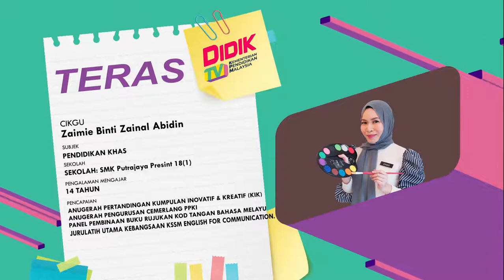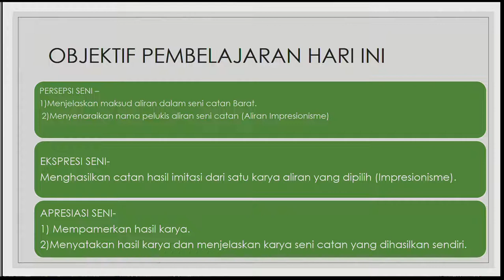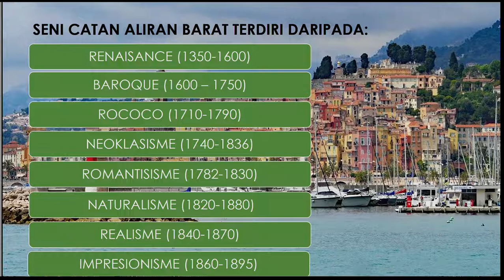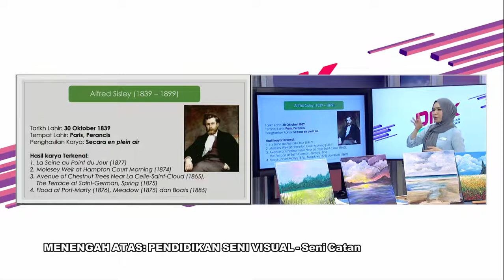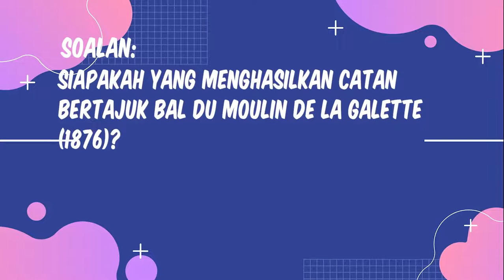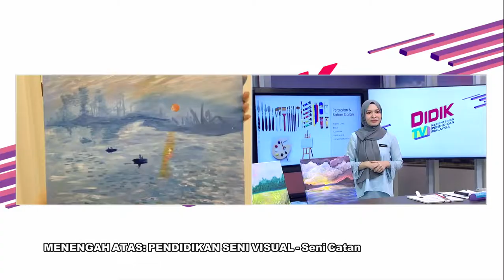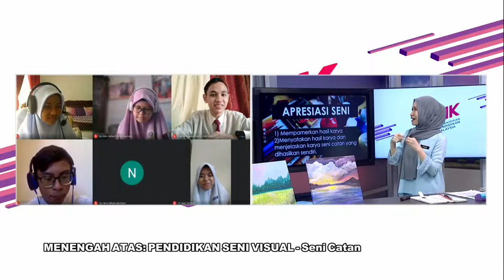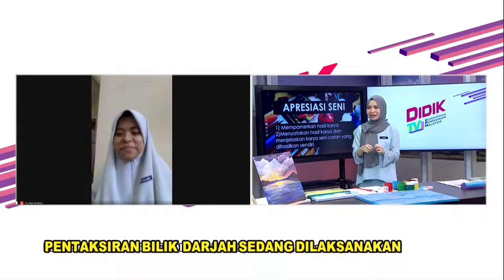DidikTV Teras Eps 93 Seni Catan Psv